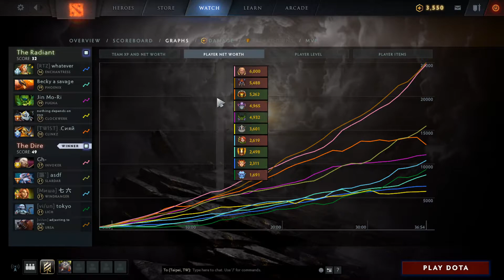Miracle- mid Invoker vs Pugna - try Boots of Travel - dota2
9:35
10:30
11:45
13:50
17:00
17:45
19:20
19:45
22:35
24:30
26:40
28:05
28:50
30:40
32:40
33:20
34:25
35:30
36:00
36:25
37:50